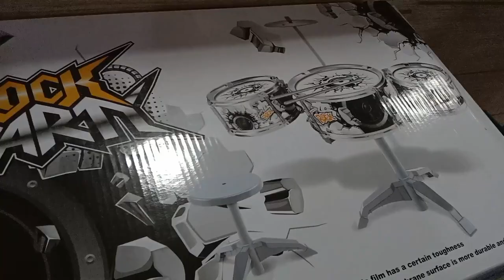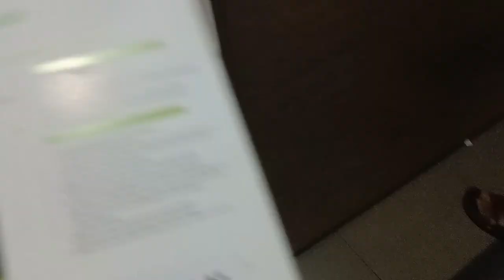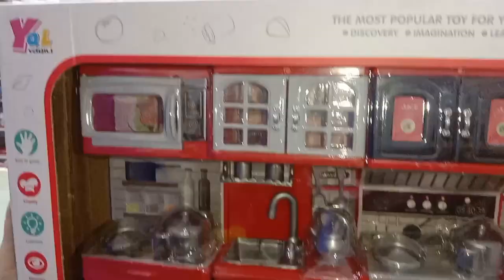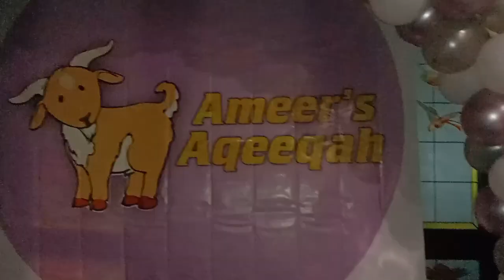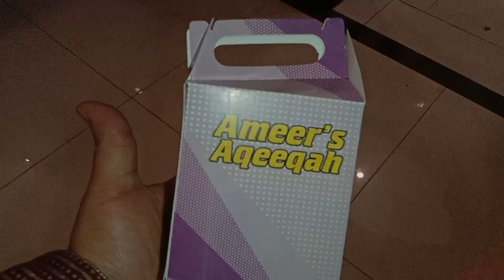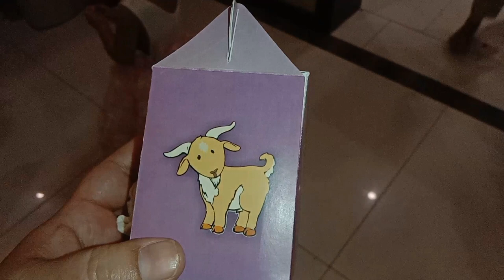Spiderman themed birthday party || birthday and aqeeqa party vlog Rainy Day 🌧️☔@sevenspiceswithnaaz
In this channel i share my recipes that i make in my daily routine , and also share my life vlogs and daily routine.
The reason to choose my channel name "seven spices with naaz" is that i love our traditional spices very much. That seven spices Which i love the most are
 cinnamon
Black pepper
Cloves
Black cardamom
Carom seeds
Anise
Cumin
I must use these seven spices in my every Desi recipe. Without these seven ingredients my recipes cannot complete. That's why i choose this specific name for my channel.
Seven spices with naaz

I hope u ll definitely love my content. Your love ,help and support really mean to me.